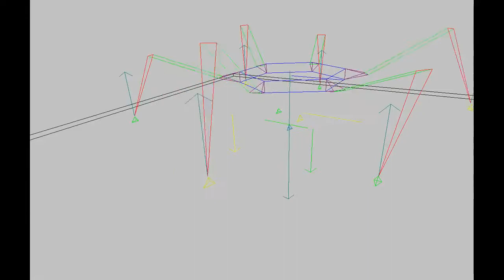Acertijo: Botella Inflada, ¿como lo hice?